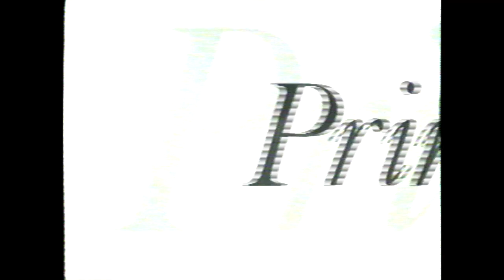I'll Take Romance-Promo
ABC Movie-Lynda Evans 1990